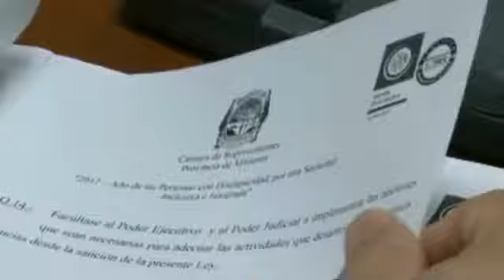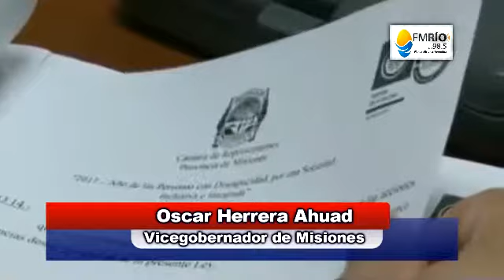se creo el nuevo municipio de Pozo Azul,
El vicegobernador, Oscar Herrera Ahuad, se refirió a la creación del nuevo municipio de Pozo Azul, que será el primer municipio creado en tiempos de democracia.